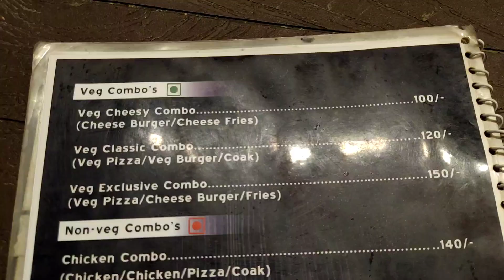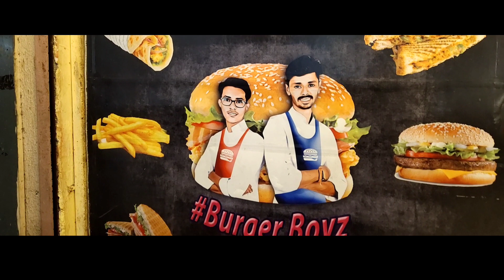Best Budget Friendly Food Place In Navi Mumbai | Best Street Food In Navi Mumbai | Ashitosh Talreja.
Hey, This is Ashitosh Talreja,
In this video I have shown the Best Food Place in Navi Mumbai, which is budget friendly.
Location:- BURGER BOYZ.
plot no.24, Ravirang Complex, shop no. 03, Sector 7, Kamothe, Panvel, Maharashtra 410209.